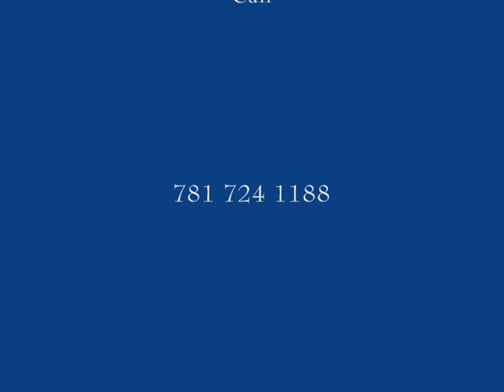The Ricky King Russell Band Featuring Daniel Banks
The Ricky King Russell Band Featuring Daniel Banks Live At Smoking Joe's